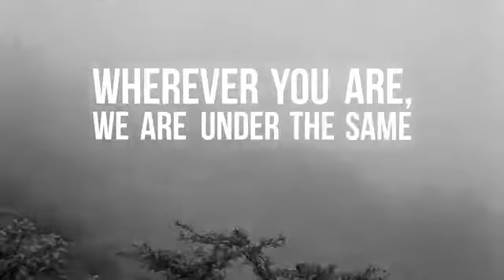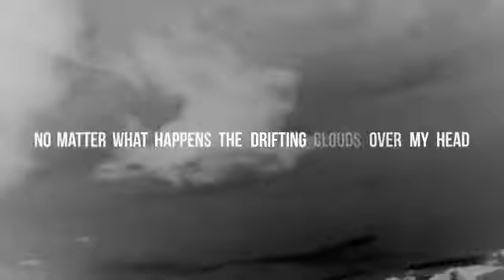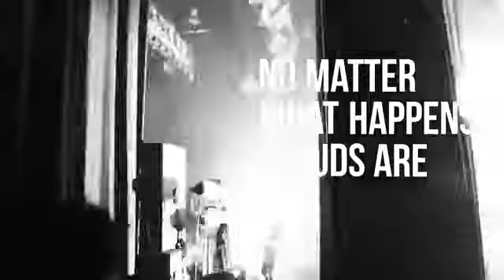NOISEMAKER -DRIFTING CLOUDS- Lyric Video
ラウドシーンの中で現在勢いに乗りまくっている NOISEMAKER。約 10 ヶ月ぶりの新作「MAZE」から「DRIFTING CLOUDS」のリリックビデオが解禁！！

「MAZE」
■全6曲収録
1.DRIFTING CLOUDS
2.REASON(アルバムリード曲)
3.STRAY DOG
4.DUE PROCESS
5.WAKE UP
6.RUDE BOY(RIHANNA カヴァー曲)
品番:HTBY-1401
P O S:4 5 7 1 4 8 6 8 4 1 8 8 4
※ デ ジ パ ック 仕 様
発売元:Yumechika Records
販売元:JMS

■Bio
2011 年 12 月にミニアルバム『PLATINUM SHOES』リリース。
表 題 曲" PLATINUM SHOES" が「TOYOTA BIG AIR」の テ ー マ 曲 に 選 出。そ の 後、「NO MATTER LIVE」へ の 出 演、SiM、coldrain、 Crossfaith といった注目のアーティストのツアーに同行するなど活動の幅を大幅に拡大する。2012 年 9 月にはミニアルバム『EMPTY BOX』をリリース。全国ツアーを敢行すると共に、『激ロック』や 2012 年 10 月 6・7・8 日開催の『UNIONWAY FEST 』(全日程に出演)等 のイベントへの出演、コンピレーションアルバム『BRAT PACK』、DAISHI DANCE のアルバム『WONDER Tourism』へ書き下ろし楽曲" NEW GATE"での参加等によりその知名度を全国に拡散。12 月 16 日には札幌 BESSIE HALL にて初のワンマンを開催する。
2013 年 に 入 り「DEAD POP FESTiVAL 2013」、「NO MATTER LIVE 2013」、「SCREAM OUT FES 2013」、「MONSTER ENERGY OUT BURN TOUR 2013」へ出演や SiM の「EViLS TOUR 2013」への参加等入り活動はより広がりを見せる。
5 月には洋楽ヒットのカバー・コンピ『PUNK GOES POP5』にリアーナの Rude Boy のカバーで参加。10 月 2 日には待望のフルアルバ ム『DOUBLE COLOR SHEEP』をリリース。マキシラ制作による MV が Web を中心に話題となる。
2014 年も「REDLINE TOUR」、6 月には MAN WITH A MISSION との道内 2 マンツアー、幕張メッセで開催された「presents by PIZZA OF DEATH RECORDS presents SATANIC CARNIVAL'14」へ出演。
俄然注目が集まると共に、更なる飛躍が期待されている。